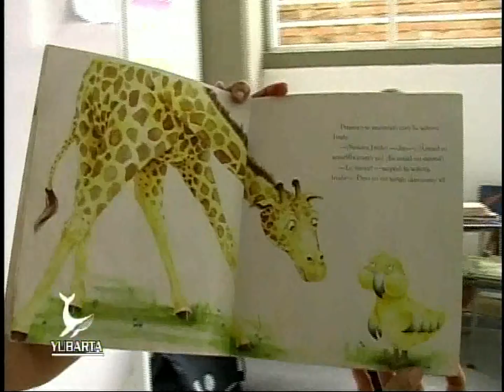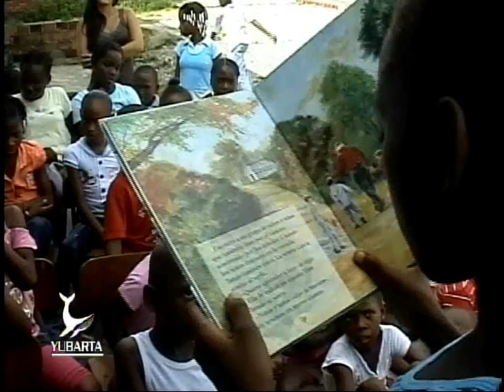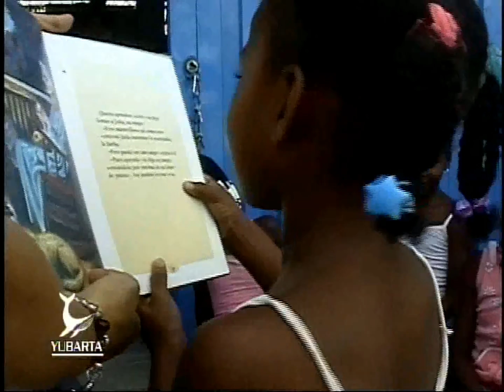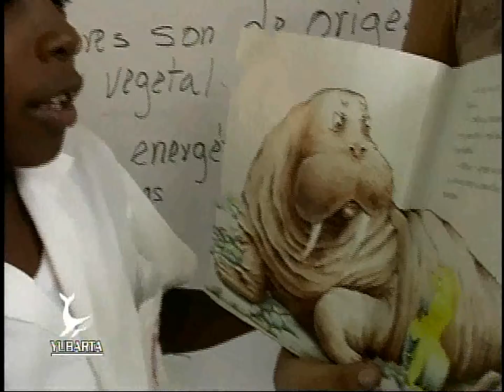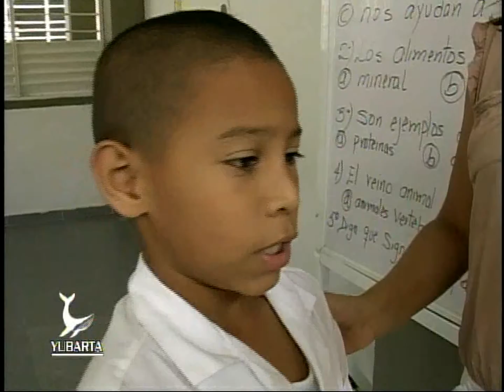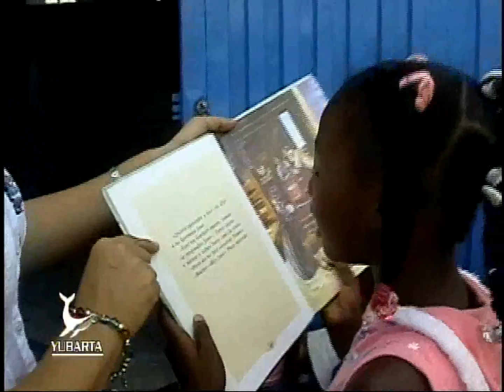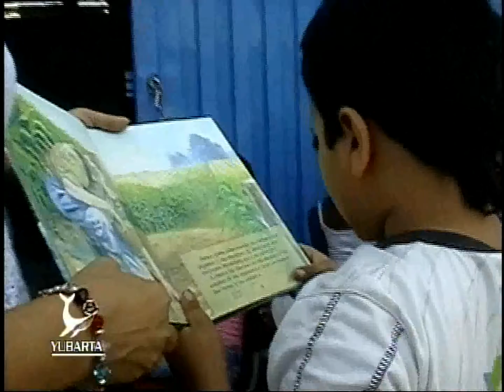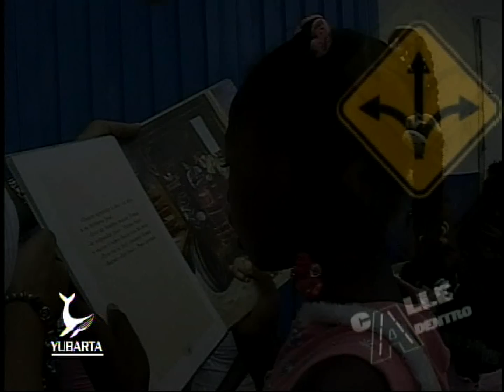CALLE ADENTRO (PROMOCION DE LA LECTURA)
La promoción de la lectura dirigida y apoyada por la biblioteca del Banco de la República se constituye en una  refrescante experiencia con niños de barrios históricamente marginados de Buenaventura. El compromiso afectivo con el que los promotores realizan su labor, ligada a la libertad propia de un proceso informal que olvida las calificaciones y privilegia el goce, sumado a la correcta escogencia de textos y ayudas didácticas, son secreto del éxito con que se desarrolla esta iniciativa de inclusión  y gran impacto social.